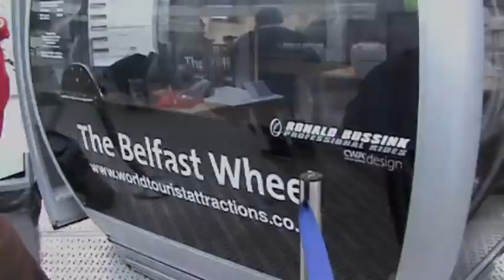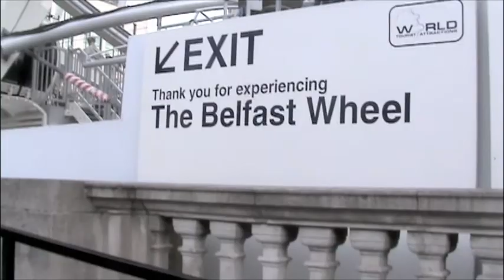Belfast Wheel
A video by Chris and myself on the Belfast Wheel before it was taken out of action on 11th April 2010.

Shot with a Nikon D90 & Sony Handycam DCR-SR45.

Track is Tacobel Canon by Ratatat